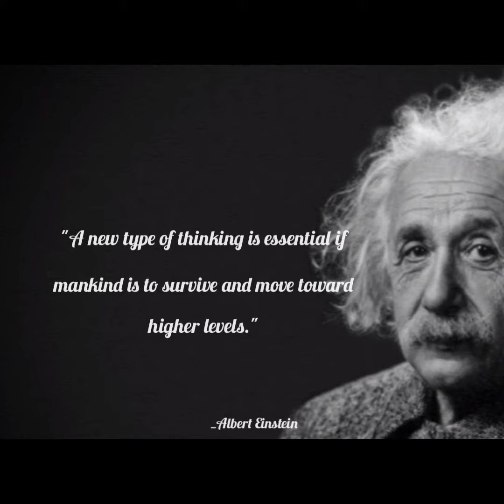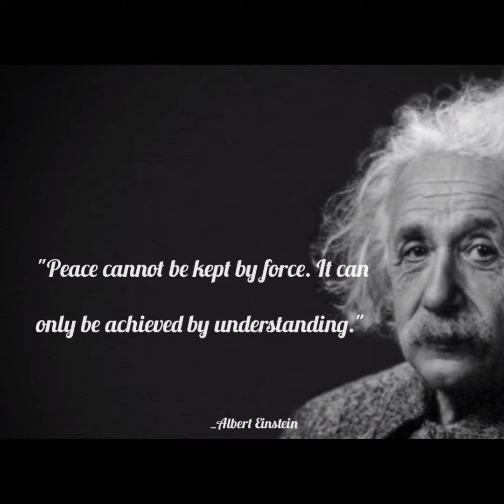Albert Einstein's best life motivational quotes#Life Quotes Channel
Let our channel share a source of life motivational quotes from wise and intelligent people, which you can return to at any time
that moment,

These quotes from great people deserve to be shared,

Life Quotes Channel
life quotes
motivational quotes
Best quotes
Quotes from the best people

@Life Quotes Channel